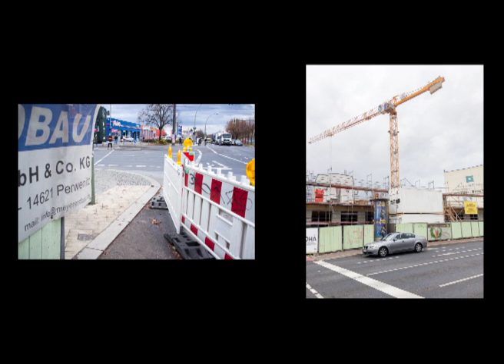STEREOWALK 2 - Walking from China to London/Walking from London to China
2 Artists, Raimon Sibilo (NL) and Alessandro Marchi (I) started to walk together in Madrid (while joining the same Artist Residency and meeting each other for the first time). They noticed similarities in their focus/interest for capturing certain images while they kept their own point of view/project in mind. As an experiment, they walked the same traject but not together and in opposite directions. They crossed each other halfway, shared a drink, and then continued on their own path. Afterward, they compared their photos to look for similarities and published them in a book.

A half-year later they met again in their "home town". First Berlin (Germany), later Stavanger (Norway), and created a second and third edition of this project.

The books are all self-published, printed in small amounts, and bookbinded by ourselves together with some people of our temporary "sweatshop" (functional workshop).

Here a slideshow presentation of the second book. (for the convenience of this presentation, both photos are turned in the same direction. In the books they are upside down from each other, so from each side of the book, you can follow one of the artists)